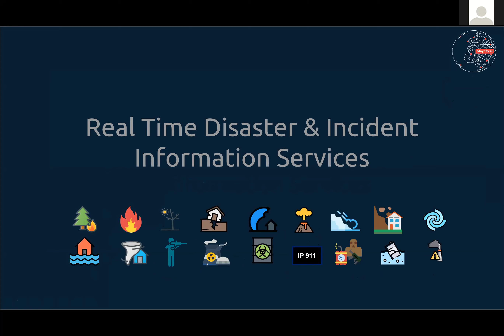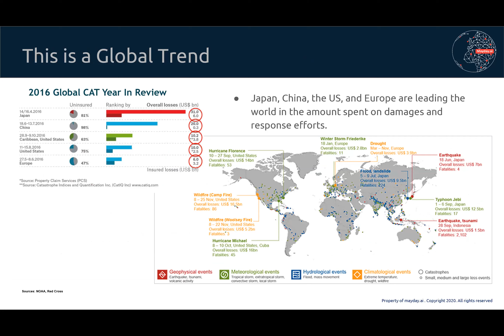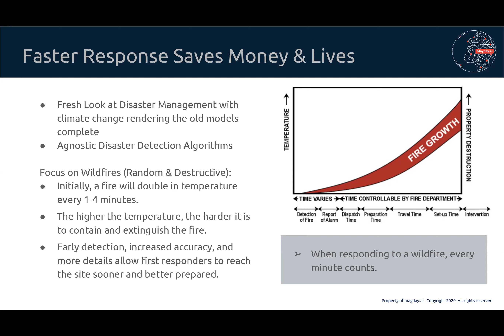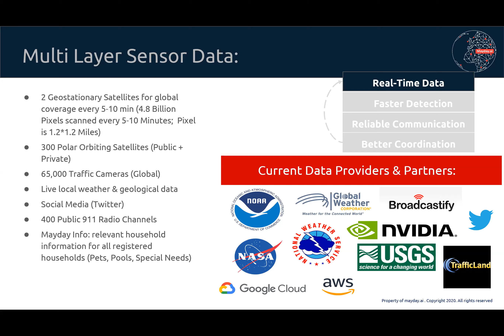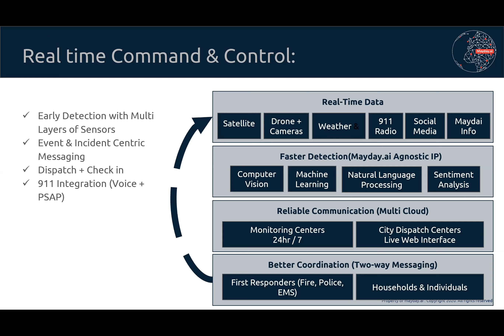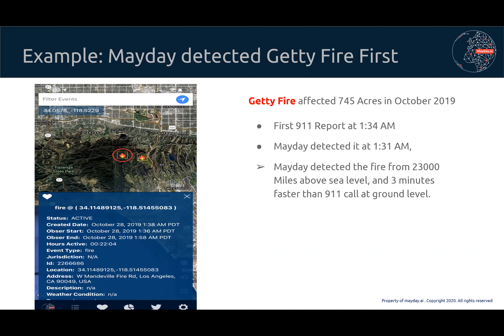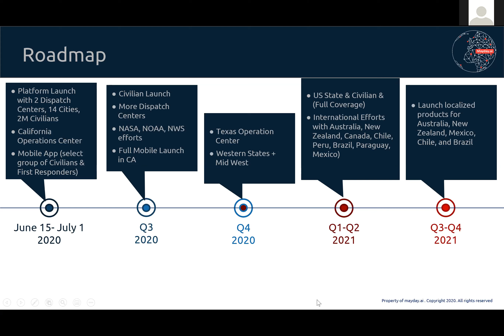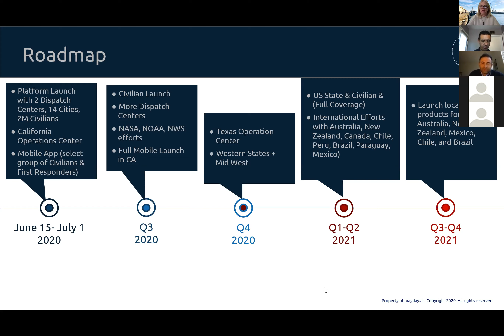The Quarantine Series: Mayday | April 30, 2020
The Quarantine Series
Produced by: Braid Theory
Featuring: Kian Mirshahi, CEO, Mayday

Each pitch is hand-selected from a group of great science and engineering startups. Each pitch will be followed by a short Q&A, facilitated by Braid Theory.